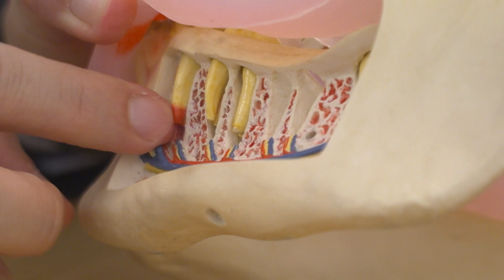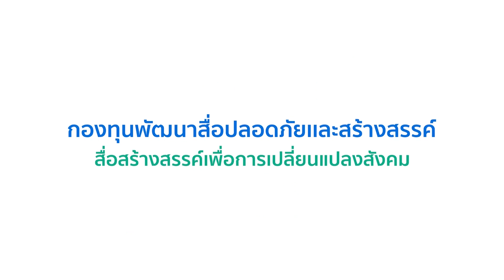ชัวร์ก่อนแชร์ : ฟันผุทำให้เกิดหนองที่เยื่อหุ้มปอดได้ จริงหรือ ?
21 พ.ย. 65 - บนโซเชียลแชร์เตือนว่า คนที่ฟันผุ
หากปล่อยให้ฟันผุลุกลาม
อาจจะทำให้เกิดหนองที่เยื่อหุ้มปอดได้

อาจารย์ ทันตแพทย์ นายแพทย์ เฉลิมฤทธิ์  พฤกษ์สดใส
อาจารย์ทันตแพทย์ผู้เชี่ยวชาญด้านศัลยศาสตร์ช่องปากและแม็กซิลโลเฟเชียล
อาจารย์ประจำ ภาควิชาศัลยศาสตร์ คณะทันตแพทยศาสตร์ จุฬาลงกรณ์มหาวิทยาลัย
สัมภาษณ์เมื่อ 21 พฤศจิกายน 2565

📌 สรุป : ✅ ชัวร์ แชร์ได้ ✅